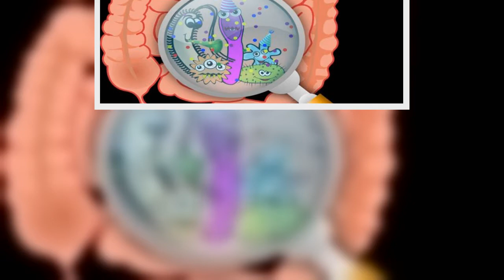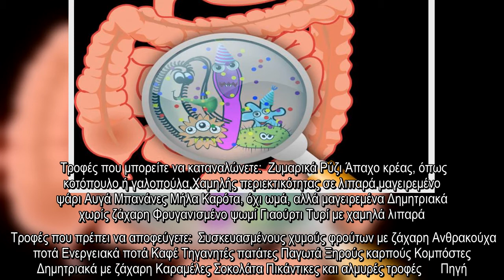✅ Γαστρεντερίτιδα: Τα «Ναι» και τα «Όχι» στη διατροφή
✍ Γνωστή και ως γρίπη του στομάχου ή γαστρική γρίπη, παρόλο που δε σχετίζεται με τη γρίπη, η γαστρεντερίτιδα είναι μια νόσος που χαρακτηρίζεται από φλεγμονή του γαστρεντερικού συστήματος, συμπεριλαμβανομένου τόσο του στομάχου, όσο και του λεπτού εντέρου και προκαλεί διάρροια, εμετό, κοιλιακό άλγος και κράμπες.  Η πλειονότητα των περιπτώσεων γαστρεντερίτιδας σε παιδιά παγκοσμίως οφείλεται στον ροταϊό. Στους ενήλικες, ωστόσο, οι πιο συχνές αιτίες γαστρεντερίτιδας είναι ο νοροϊός και τα καμπυλοβακτήρια.  Η μετάδοση γίνεται κυρίως μέσω της κατανάλωσης ακατάλληλα παρασκευασμένων τροφίμων, μολυσμένων υδάτων ή από την άμεση επαφή με άτομα που νοσούν. Η κύρια θεραπεία είναι η επαρκής ενυδάτωση.  Ωστόσο, σημαντικό ρόλο στην εξαφάνιση της γαστρεντερίτιδας παίζει η διατροφή. Ας δούμε λοιπόν σε ποιες τροφές πρέπει να πείτε «Ναι» και σε ποιες «Όχι».  Τροφές που μπορείτε να καταναλώνετε:  Ζυμαρικά Ρύζι Άπαχο κρέας, όπως κοτόπουλο ή γαλοπούλα Χαμηλής περιεκτικότητας σε λιπαρά μαγειρεμένο ψάρι Αυγά Μπαν ...